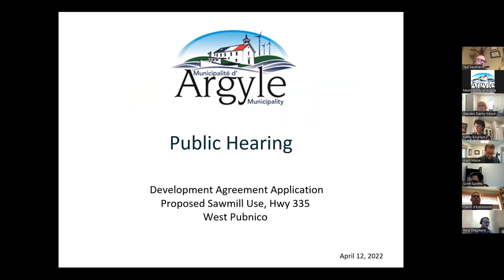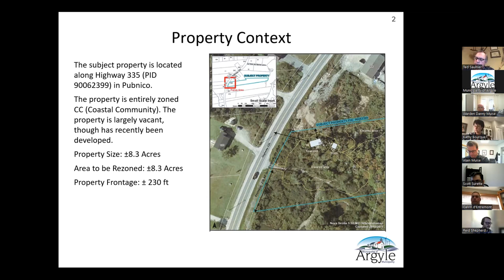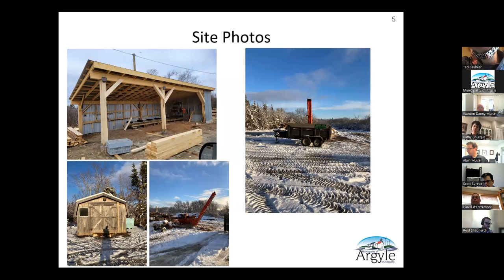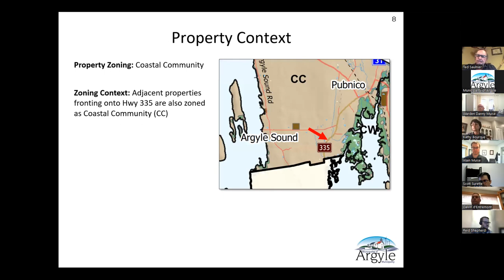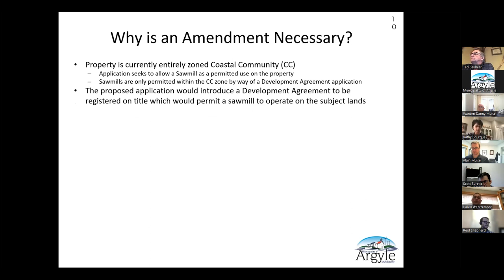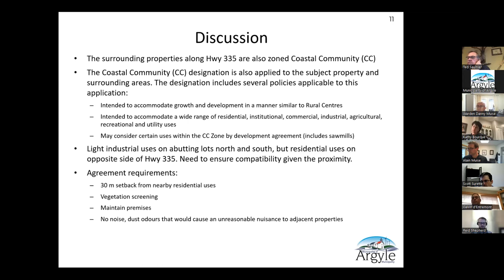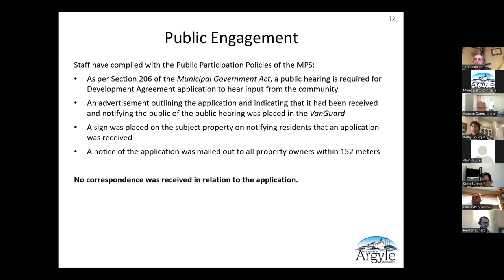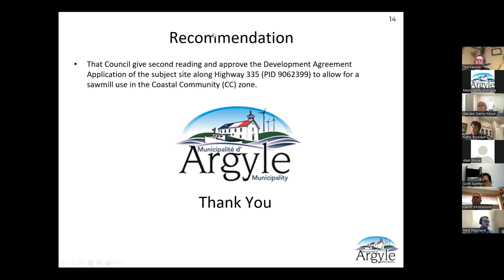April 12, 2022 - 142nd Annual Council Meeting